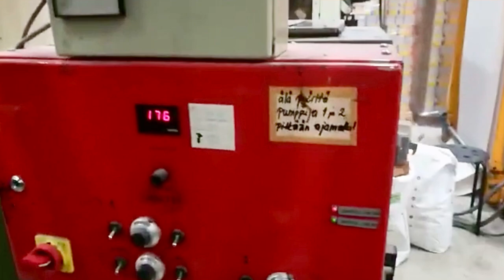Kolbus Binder full line - main machine with add ons